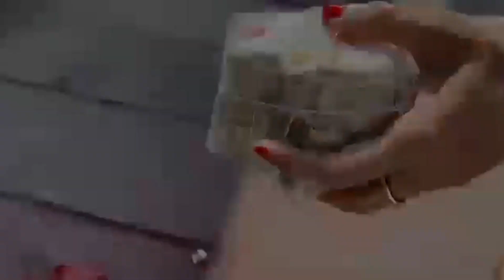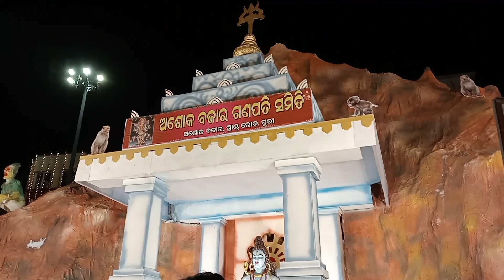My Puri Trip // Travel vlog // Suchismita official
Puri is Known as "Shree Khetra" of Odisha
it's a tourist place too.
there is a historical temple for lord Jagannath, known as Shree mandira.

And this video is about Puri Trip for one day with My friends.
          " Suchismita Maharana",🙏🙏